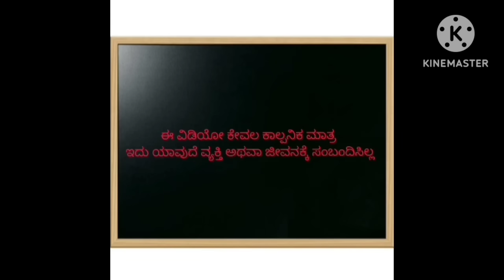ಹಳ್ಳಿ ಜೀವನದ ಕಥೆ